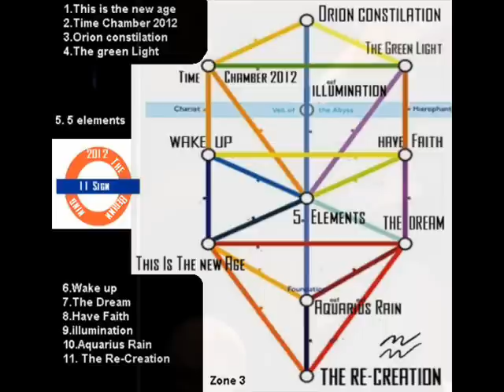11th sign 2012 the Beginning time chamber 2012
touching down on the age of aquarius and the effects of the new age coming forward to change the world this year in the age of 2010 in its effect and the change in 2012 were the new world will begining welcome home people the 11th sign 2012 the beginning album is spreading very fast across the globe get an eye witness of the coming events all bringing it from london please give in your donation